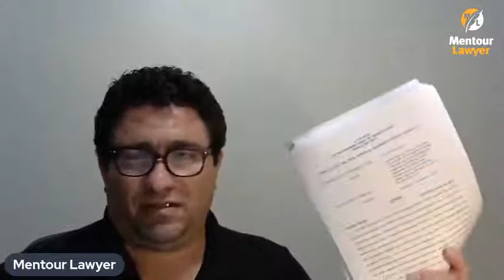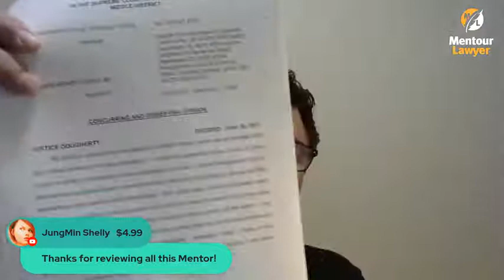Bill Cosby Walks Free - Supreme Court of Pennsylvania Vacates Conviction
Comment any request for content! Best comment gets pinned!

Live right now with endless interrogation footage!

For something a bit lighter!

Any support goes a long way!

Don't feel pressured, but any and all help is greatly appreciated and goes a long way.
Thank you for being amazing viewers.